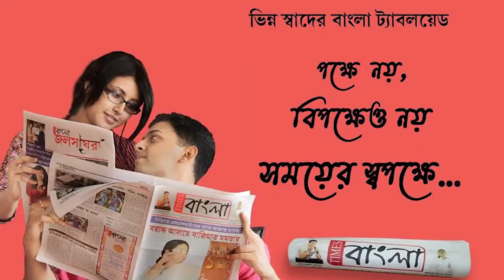বাংলা নববর্ষের প্রথম দিনে আসানসোলের মা কল্যানেশ্বরী মন্দিরে পূজো দিতে ভক্তদের ঢল